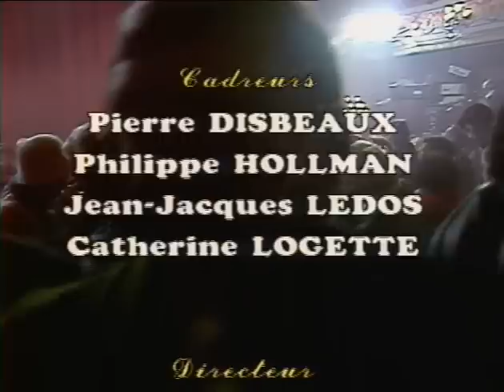Dom Juan — Molière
Pièce enregistrée au Théâtre Marigny le 21 septembre 1984 pour l'émission TV "Au théâtre ce soir" de Pierre Sabbagh